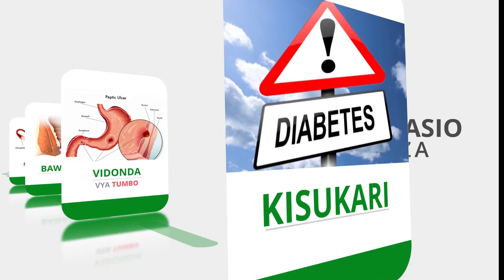VYAKULA RAFIKI KWA AFYA YA UZAZI KWA KINAMAMA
Mtaalam Jj Mwaka akizungumzia vyakula rafiki kwa afya bora ya kinamama. Nini ule na nini usile ili kuboresha Afya yako ya Uzazi.